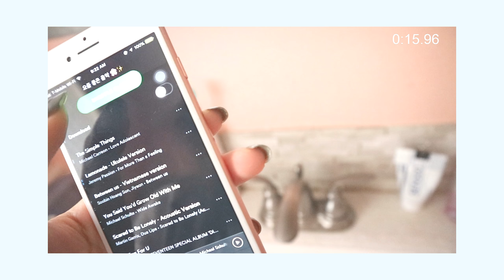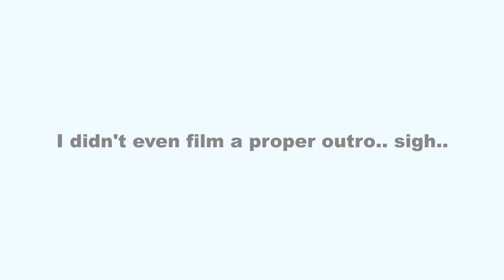GRWM: 2nd Day as a College Freshman.. (ENG|한|Việt)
Just a fun lil vid I filmed~ (10/2)
Not my best vid.. But I'm trying new things so we shall see haha.. ^^;